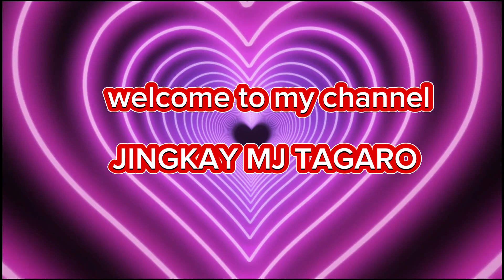WING AT SEA LION DANCE PERFORMANCE 2024